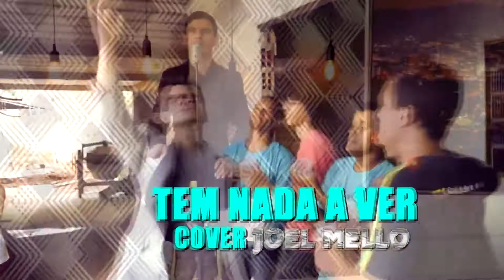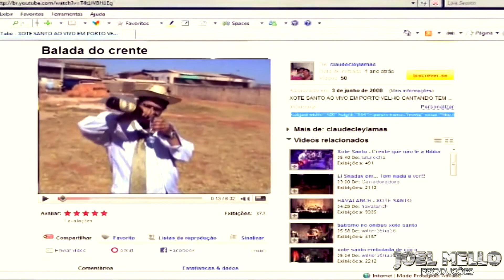Tem nada a ver ( cover Joel Mello )